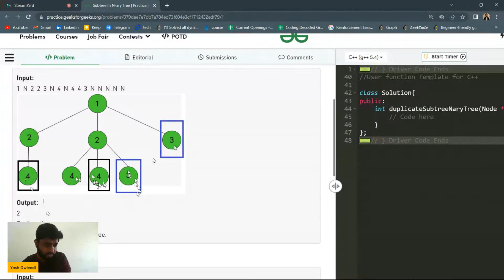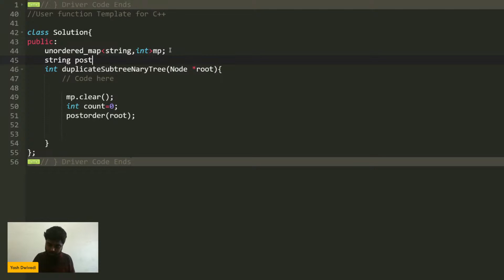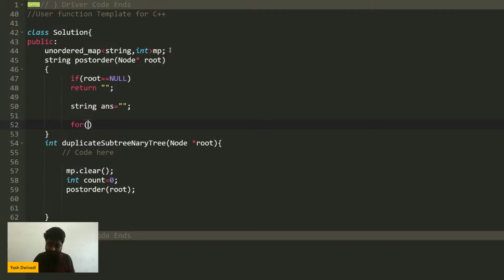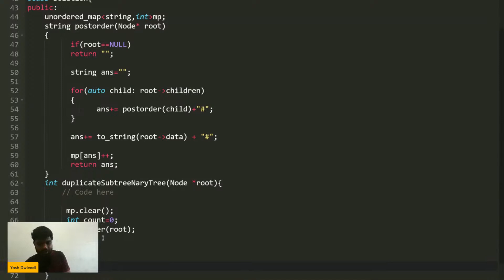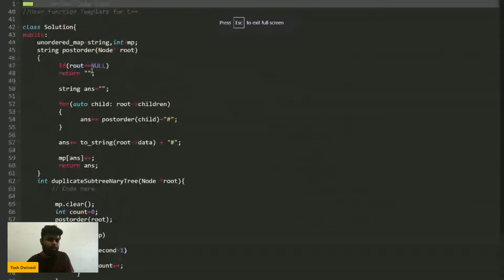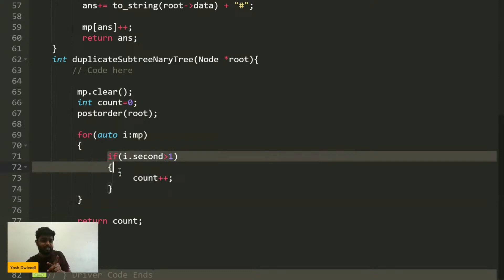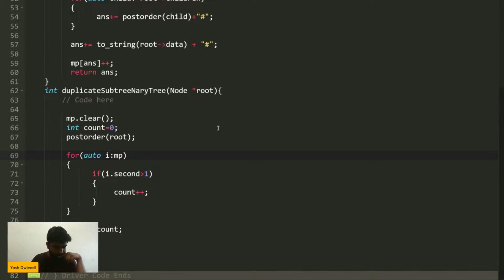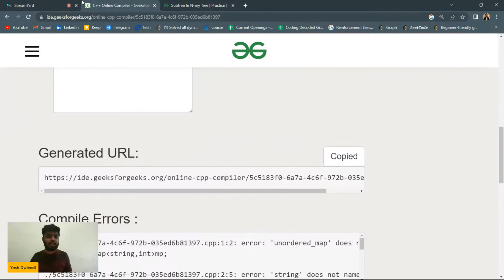Problem of The Day: 01/05/2023 | Subtree In N-ary Tree | Yash Dwivedi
Welcome to our daily problem solving session where Yash will be tackling the Problem of The Day. We will be discussing the entire problem step-by-step and work towards developing an optimized solution. This will not only help you brush up your concepts of Data Structures and Algorithms, but will also help you build up problem solving skills.

So come along and solve  the POD of 1st May 2023 with us!

Daily solutions will be streamed live exclusively on our channel!